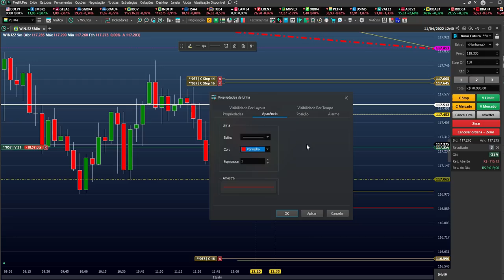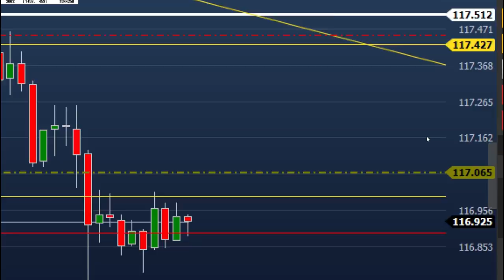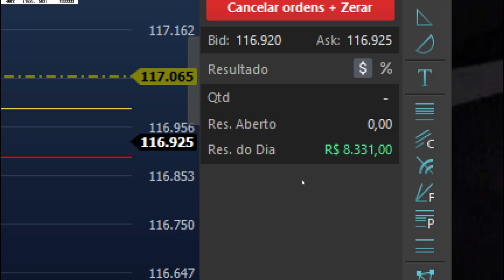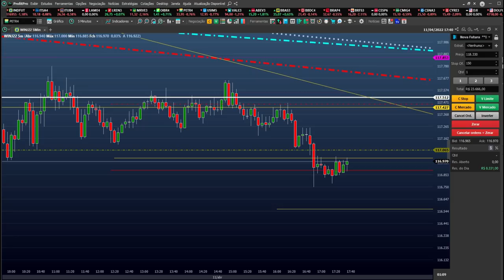DAY TRADE (AO VIVO) - SEGUREI NO STOP FINANCEIRO ( O TRADER LUCRATIVO ENTENDE O RISCO )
Fala Pessoal

Vem aí !!!

O melhor treinamento presencial para traders do Brasil 🇧🇷

🥇Descubra as melhores técnicas do mercado financeiro junto com o melhor especialista em DAY TRADE .

📊   Especialização Operacional Day Trade!

O primeiro treinamento de especialização operacional
Sheik Trader Pró

Dois dias de evento para transformar o resto da sua vida 💰

Clique aqui e faça parte da   LISTA DE ESPERA

Tmj